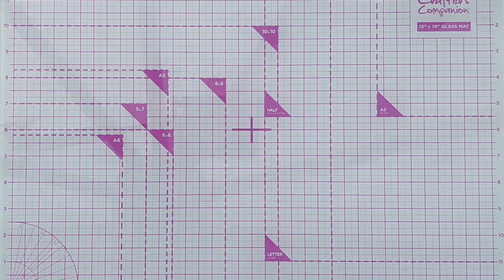BONUS VIDEO! Another One from the Vault! Quick and Easy Clean & Simple Hugs Card Tutorial [2024/53]